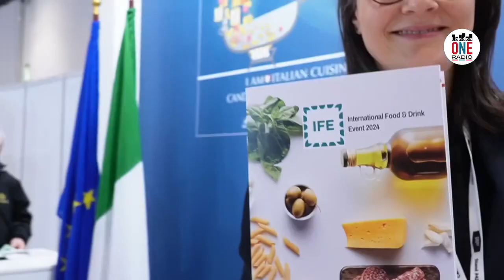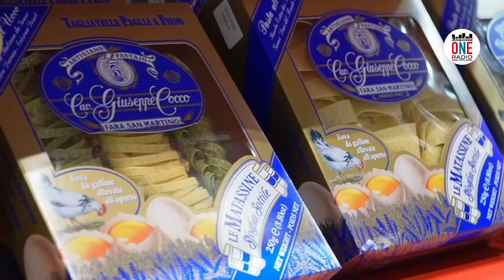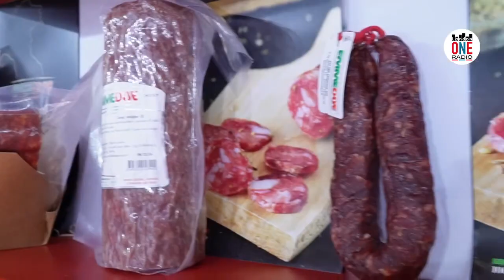L'agroalimentare italiano all'International Food & Drink Event di Londra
L'agroalimentare italiano all'International Food & Drink Event di Londra è quest'anno rappresentato da 36 aziende Made in Italy. Il tutto è stato reso possibile grazie all'Agenzia ICE Londra